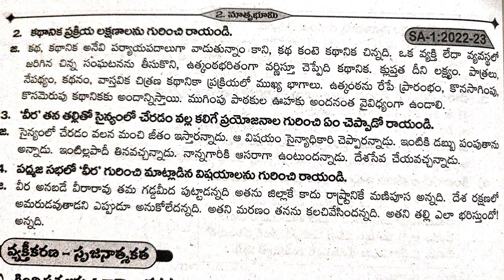8th class telugu mathrubhumi question &answers#మాతృభూమి ప్రశ్నలు మరియు జవాబులుnew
8th class telugu mathrubhumi
8వ తరగతి మాతృభూమి ప్రశ్నలు మరియు జవాబులు
questions &answers
2nd lesson